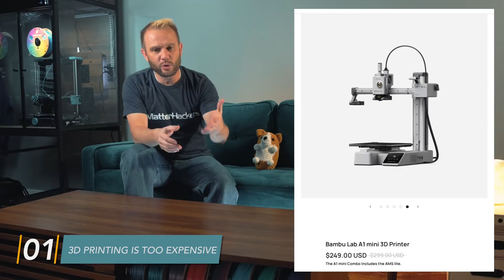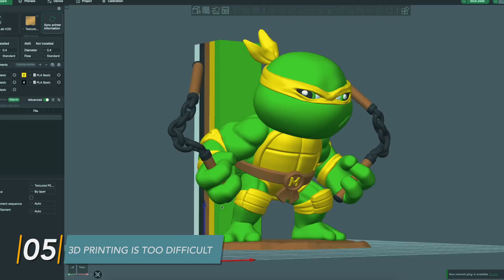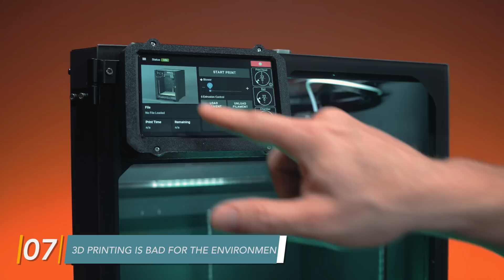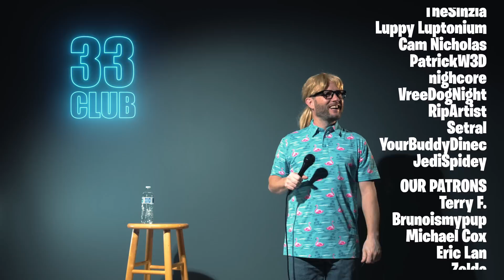12 3D Printing Myths That Are Completely Wrong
This isn’t your typical 3D printing tutorial… it’s a comedy roast of 12 myths that keep people from getting started! From “it’s too expensive” to “only for nerds,” I’m breaking them all down—with a mix of truth, humor, and just the right amount of cringe.

If you’re new to 3D printing, this lighthearted video will show you what’s fact, what’s fiction, and what’s just plain silly. If you’re already a seasoned printer, sit back, relax, and laugh at the myths we’ve all heard a thousand times.

I am incredibly fortunate to have Polymaker as my official sponsor!

Did you know that I am LIVE on Twitch 3x a week (Mon/Wed/Fri @ 5PM Pacific) where we nerd and geek out about 3D printing for HOURS! Come by, say hello, we'd love to see you there.

Also, we have one of the ABSOLUTE BEST 3D printing discords that have ever existed! An incredible, thriving and supporting community with weekly contests and giveaways as well as support channels and so much more! I do most of my announcements there as well, so you'll want to join for sure!

We have the BEST sponsors for our content, take a look at these amazing companied who regularly sponsor our content here on YouTube and other platforms!

Gloop!

Video Chapters (if any will be here)
0:00 – Intro
0:53 – Myth #1: 3D Printing Is Too Expensive
2:01 – Myth #2: 3D Printing Is Only for Nerds
2:45 – Myth #3: 3D Printers Are Really Cheap
4:07 – Myth #4: 3D Printing Is Easy
5:11 – Myth #5: 3D Printing Is Too Difficult
5:36 – Twitch Livestream Invite
6:00 – Myth #6: 3D Printing Is Good for the Environment
7:56 – Myth #7: 3D Printing Is Bad for the Environment
9:21 – Myths #8 & #9: Prints Take Too Long & Waste Too Much Filament
11:55 – Myth #10: Bed Adhesion Is Always a Problem
12:42 – Myth #11: 3D Printing Is Just for Toys
13:20 – Myth #12: Only Practical Parts Are Worth Printing
14:24 – Voron Joke
14:50 – Outro